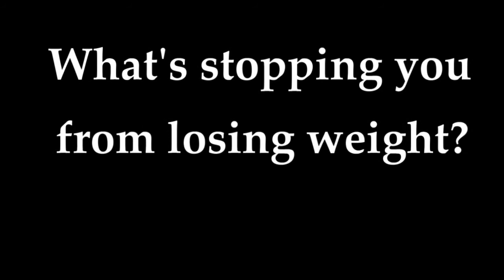Healthy and Wealthy in 2011